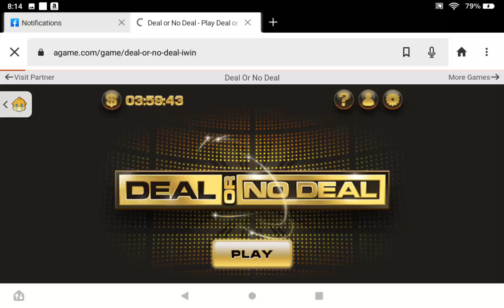Playing Deal Or No Deal